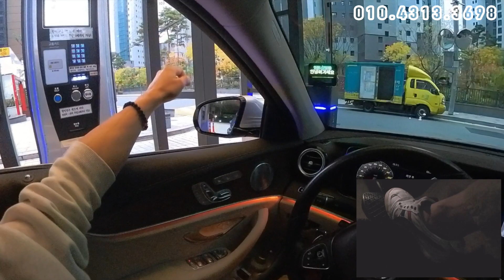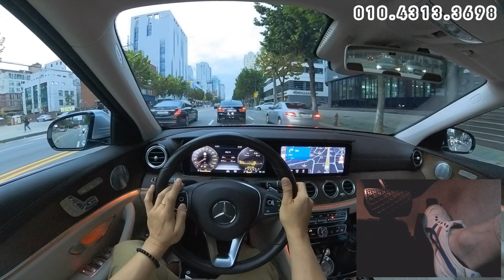[초보운전탈출] 초보운전 강남에서 운전하기 / 퇴근길 지옥문 / 서초동 러시아워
운전관련 궁금한부분 연락주시면 참고하여 영상으로 올려드립니다^^
나 혼자 탈 수 있는 그날을 위해!!

운전이 어렵다는 편견을 깨고
다양한 영상으로 다가갈수 있도록

(( 콜라보,  브렌드제휴, 광고제안 언제든 환영입니다 ))